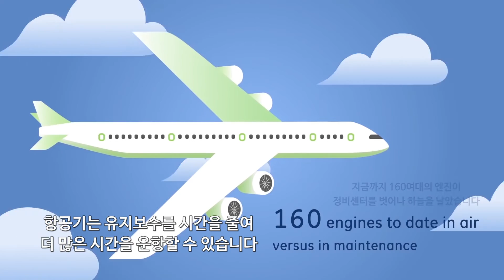프레딕스, 드디어 완전 공개 – 산업인터넷 황금시대의 시작 | GE’s Predix Platform Now Open For All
GE는 지난 몇 년간 클라우드 기반의 소프트웨어 플랫폼인 ‘프레딕스(Predix)’ 개발에 10억 달러 이상을 투자했다. 프레딕스를 통해 GE는 제트엔진, 가스터빈, MRI 스캐너 등에서 데이터를 안전하게 수집하고 분석한 후, 그 결과를 활용하여 기기를 더 효율적으로 운영할 수 있게 되었다.